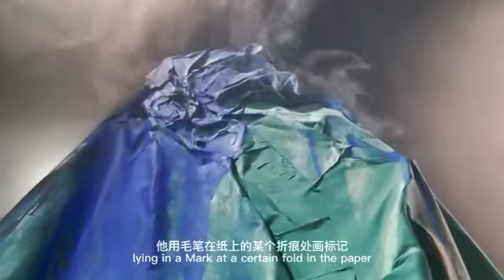Installation art by HongBo, narrated by Peter Frank.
HONGBO: THE SPACE OF LANDSCAPE, THE PLACE OF LANDSCAPE

Peter Frank | international art critic, curator and poet

What is a landscape? Is it a topography, a terrain, a natural (or man-made) arrangement of things constituting a view outdoors? Is it a phenomenon of nature made into a picture, or is it a phenomenon of art based on observation? Is a landscape a thing or a picture, a specific formation of objects or an abstraction, a sensation or atmosphere? Is it a specific history or is it an eternal truth? All artists who address themselves to the depiction of landscape must struggle with these questions, can only answer by painting rather than just thinking, and can only serve to pose more questions: what is universal about the landscape? What is specific to landscapes located in different parts of the world? How does a localized tradition of landscape painting present – even serve and honor – the land from which it arises? Can someone apply the skills of a seascape painter, for instance, to the painting of mountains? Can someone go halfway around the globe and look at a very foreign landscape appropriately? Will the artist from far away not see what local people see? Will that artist see what the locals don’t see? Will the tradition be compromised? Will the landscape itself?

We think the most challenging subject in art is the human figure (and/or face). It may be so for the audience, but for artists themselves the landscape poses the toughest questions, as the paragraph above indicates. The drama of the figure is easily accessed and exploited. Still life subjects can be endlessly fascinating, but they can’t be infinitely variable. Even interiors rely on the constancy of their intimate circumstance. But you can’t command the landscape in the same way. You must meet it halfway. You must compromise your ambitions in order to capture the landscape’s essence – the spirit of the landscape as opposed just to its appearance.

Hongbo used to be a landscape painter. Now he is a landscape artist whose primary tool happens to be the brush. In fact, the brush is not merely Hongbo’s tool, it is his spirit guide, the thing that leads him into and through the space of landscape. Whether he is painting hills or houses, flowers or clouds, Hongbo renders these phenomena as concoctions of paint – drawn concoctions, evincing the source of his style in Asian ink painting. His subjects, too, are grounded in Chinese subjects: buildings nestled on the slopes of mountains, clouds adrift, floral bursts that are very un-still still lifes. Nature’s wild side always seems to be roiling to the surface of Chinese landscape painting, and in Hongbo’s approach nature bursts through in a torrent of painterly energy.

Of course, Hongbo’s debt is not only to Chinese art but to Western art as well. A thoroughly 21st-century painter, he Is the product of Eastern and Western art equally. If he inheres the two thousand years of his forerunners’ painting, he also embraces several centuries of European and American realism, tonalism, impressionism, expressionism, and abstraction. Traditional Eastern and modern Western landscape painting share a devotion to the emotional force of painted space, a recognition that the effect natural space has on us is the result of extra-visual response. We don’t just see landscape, we feel it, we breathe it, and Hongbo is the latest painter to remind us of that.

Hongbo distinguishes himself not simply through the vitality and persuasiveness of his painting, but through his willingness to experiment, innovate, push the envelope whether in a particular painting or in a whole new method for “building” painted space. His recent work introduces pronounced texture into the painted surfaces, almost as if he is physically constructing the mountains and the valleys, the trees and the leaves, the rivers and the clouds. None of these factors are realistically depicted, and in fact they all seem to dissolve into wrinkled ridges flecked with brushstrokes evoking (but not depicting) branches and soil and hilltops. This is landscape not simply abstracted but boiled down to its organic and inorganic material – a diet of wind and grit flecked with brilliant fruit.

Even more radical are the painted installations Hongbo has recently been composing, great seas or forests of paper, draped over vertical supports (usually stacks of Styrofoam) and then painted in a frenzy of virtuosic slashing and dripping. This makes it sound as if he were emulating Jackson Pollock, but the result is far from Pollock’s tight skeins of pigment trails. Rather, Hongbo draws as much as paints with the brush, lying in a mark at a certain fold in the paper so as to balance another mark nearby and thus compiling extensive networks of sometimes clotting, sometimes rambling pathways of color – ways for our eyes to enter the physical space of the installation and the conjured space of the painting.